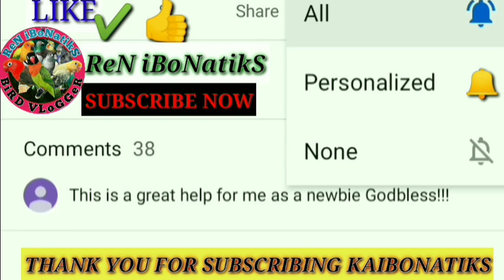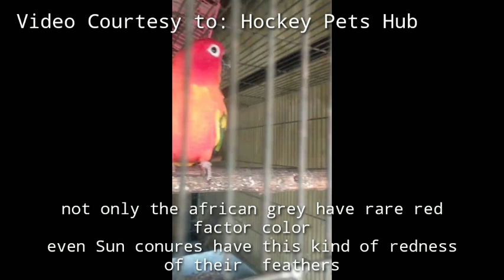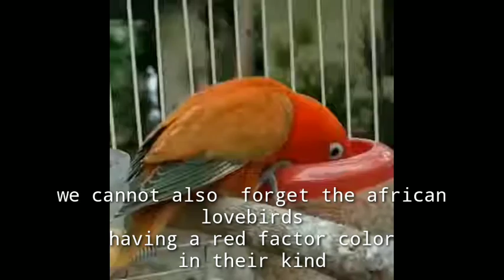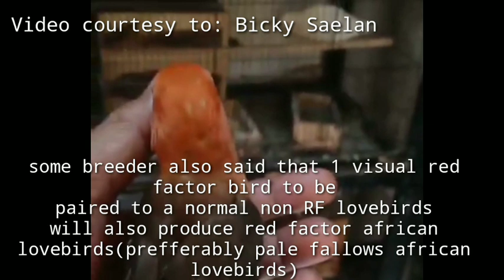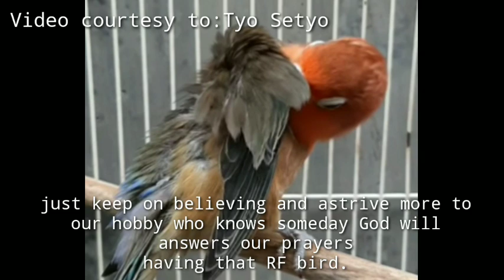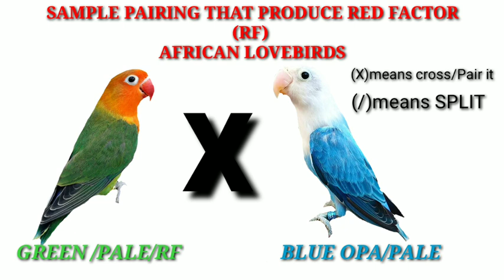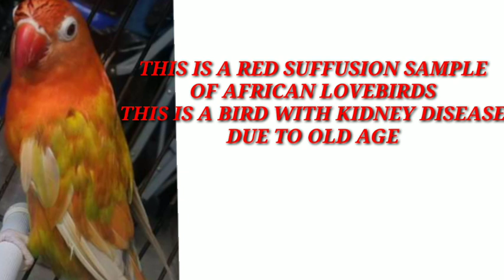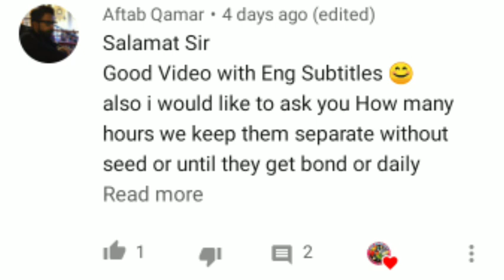TIPS HOW TO PRODUCE VISUAL RED FACTORS AFRICAN LOVEBIRDS, RED FACTOR VS RED SUFFUSION DIFFERENCE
To share ideas on how to pair and produce red factor african lovebirds for newbies.
Where to buy, what to buy, for pairings